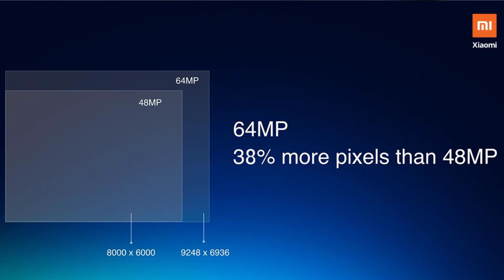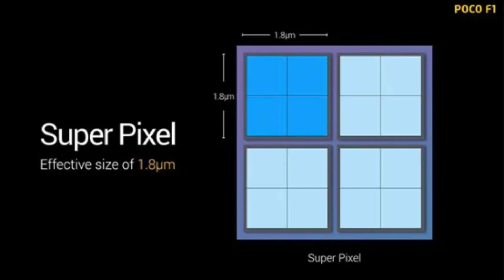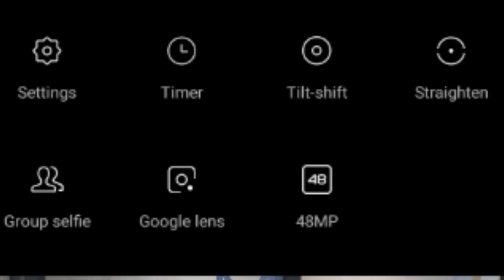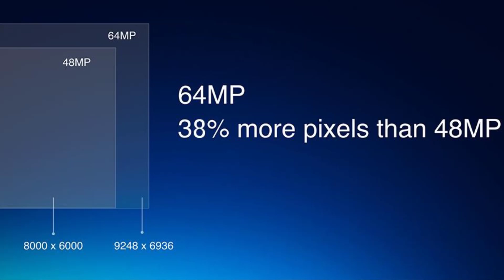Truth Behind 108MP Camera Phone | Use of Pixel Binning | Telugu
Hai Friends...

in This Video i will share my Views on 108MP Camera Phone,and a concept of Pixel Binning..

                       (No Pressure)

❤️❤️ My Gear❤️❤️

📌Camera

📌Microphones

📌Tripod

📌Laptop(Editing)

❤️❤️ With Love..TechFactsRafee ❤️❤️
xiaomi 100mp camera